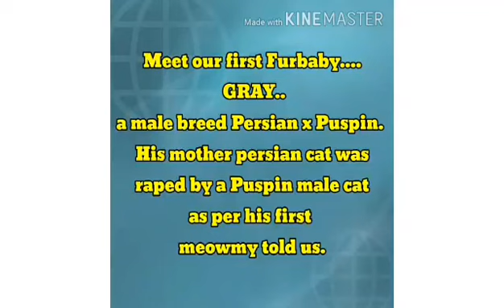OUR 1ST FURBABY CAT IS BABY NO MORE.. GRAY THE BARAKO BUT SUPER SWEET||Jolly JLu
Our very 1st cat is baby no more..

Hello Jollynatics! I am Jennyfer Lucanas aka JOLLY JLU. WELCOME to my new channel. For those who are not yet know me, my old channel which is which unfortunately got demonitized last Apr. 1, 2021. But, with God's grace, here I am with my new channel. I started April 2, 2021 and I got monetized again in May 29 with the help of my TEAM UNICORN and loyal friends here in You Tube. So, for those of you who are about to give up because of hardship in getting subscribers and WH, just be patient. In God's time, you will be monetized too.

Going back, Like in my previous channel, I cater video topics like cooking, baking, my cats life, travel, unboxing, herbal medicine tips, and of course my super duper love in SINGING. I also do livestream which sometimes gone as chit chat/concert and gameshow Livestream . I love talking and joking around. I am inviting you of you if have time to, please attend my LS and I promise that every minutes is fun time.

Thanks so much and looking forward to be in connection with you

---Jolly JLu